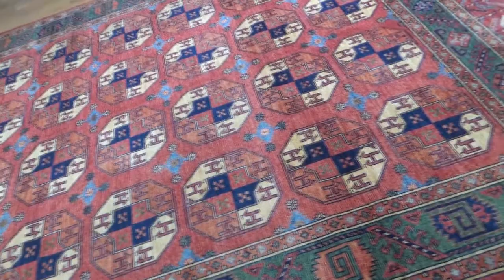AFGHAN ERSARI ELEPHANT FEET DESIGN PURE WOOL HAND-KNOTTED ORIENTAL RUG #218905